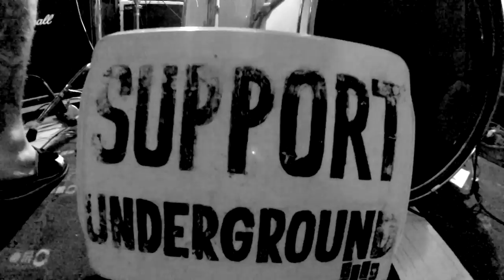HARDCORE FOR THE LOSERS 11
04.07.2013. (Split, Croatia) - Secret Show! ...

WASTED STRUGGLE
HANOI
DYING IN THIS PLACE